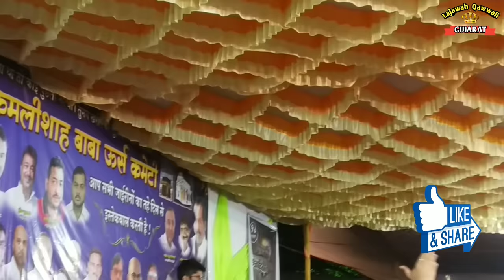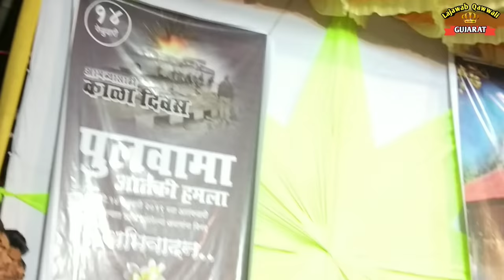इस कव्वाली को सुनकर पुरी अव्वाम झुम उठी | Hind Se Khawaja Kahi Mujko Na Jane Denge | Junaid Sultani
इस कव्वाली को सुनकर पुरी अव्वाम झुम उठी | Hind Se Khawaja Kahi mujko Na Jane Denge | Junaid Sultani Qawwali

 Assalamu Alaykum Mohtaram Hazraat Ye Qawwali Mukabala Palghar Hajrat Kamli Shah Pir Ursh Sharif Me Moke Par Manaya Gaya Hai. Jis Me Most Popular Qawwals Azim Naza Aur Juned Sultani Ka Shandaar Mukabla Huwa Hai Jo Is Video Me Bataya Gaya Hai..

Covered Topic :-
1. Hind Se Khwaja Kahi Mujh Ko Na Jane Denge
2. Junaid Sultani And Azim Naza Qawwali
3. Junaid Sultani Qawwali

Aur Disri Qawwalies Ki Link Mene Niche De Di Hai Waha Se Uske Bhi Dekhe..